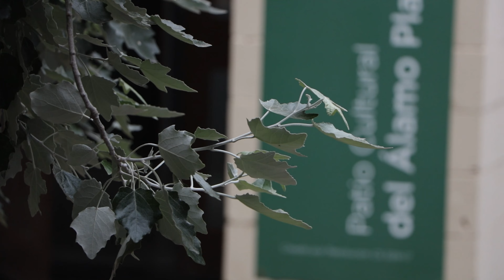Homenaje al maestro Diego Ángel Golía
Trabajadoras y Trabajadores Nodocentes prestan su testimonio sobre la personalidad del maestro Diego Ángel Golía, su trayectoria artística y en el campo de la gestión cultural e institucional. Las convicciones y el legado de Golía, fallecido el 16 de mayo de 2023, quedan plasmados en este video realizado por el Centro de Producción Audiovisual, dependiente de la Dirección General de Extensión, para la Asociación de Trabajadoras y Trabajadores de la Universidad Nacional de Luján (ATUNLu).